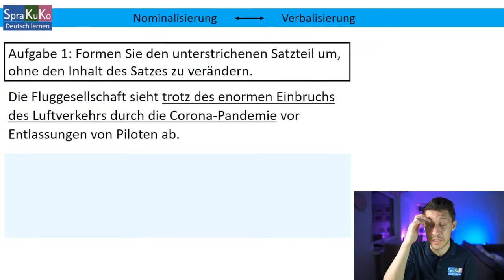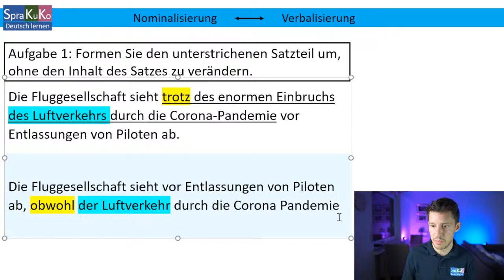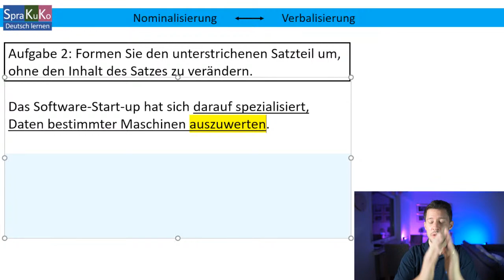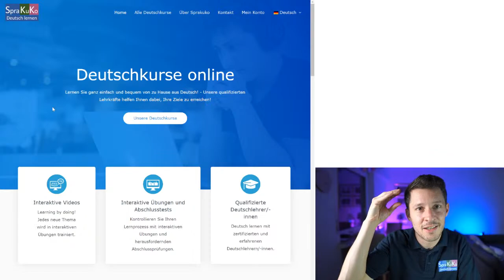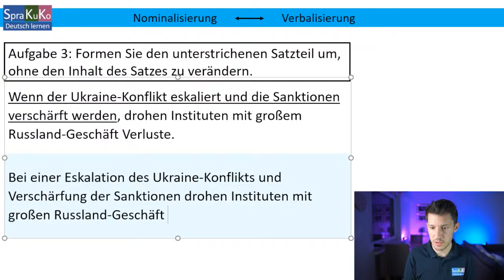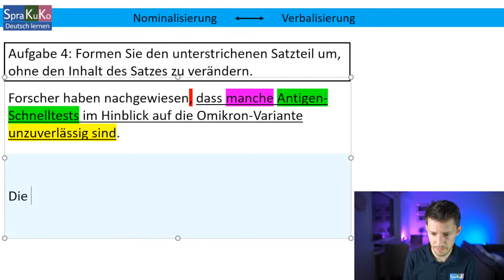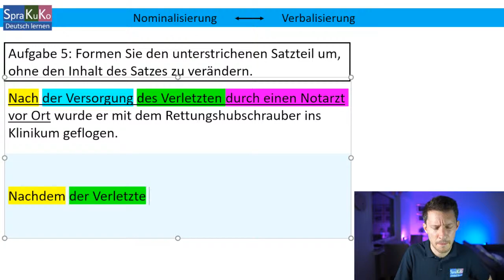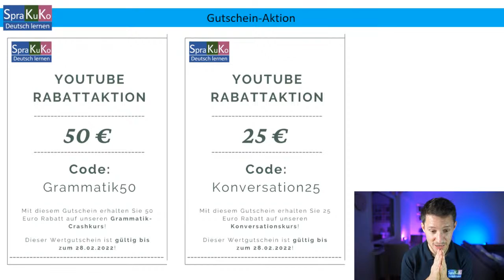Nominalisierung & Verbalisierung | Sprakuko Deutschkurse online | LIVE-Unterricht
Nominalisierung und Verbalisierung sollte man verstehen, wenn man sich ernsthaft mit einem Studium an einer deutschen Hochschule beschäftigt. Ein Grund dafür ist nicht allein, dass man diese Themen in der DSH-Prüfung beherrschen muss, sondern auch die Tatsache, dass man in der wissenschaftlichen Sprache sehr häufig auf nominale Strukturen zurückgreift. Wie man Sätze verbalisiert bzw. nominalisiert, lernt ihr in meinen Livestreams und in meiner Online-Schule!